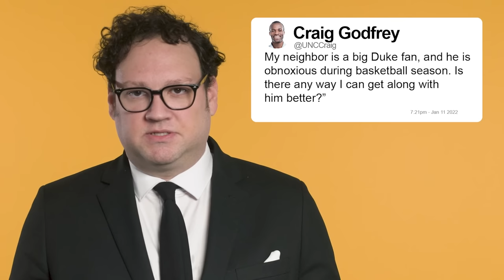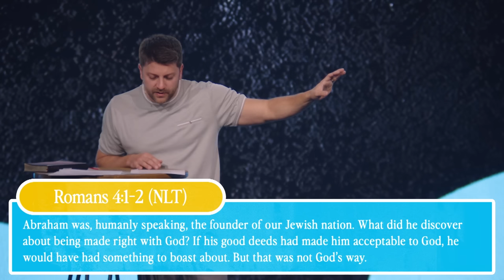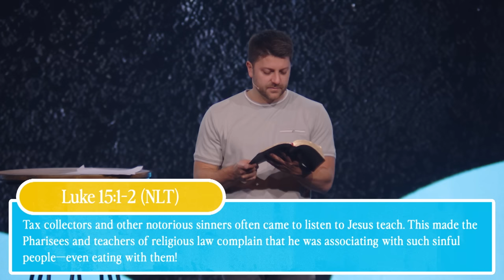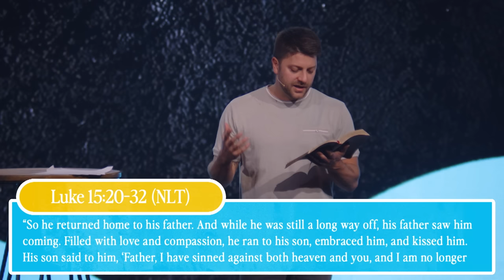What is the Heart of Acceptance?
Acceptance is something we all struggle with. We all want to be accepted, but accepting others can be challenging and even confusing. In week two of the series, Chase Gardner shares a biblical perspective on acceptance.

If you’ve just made a decision for Christ, please respond

Message Highlights
0:00 Beginning of Message
05:19 We Flock to Acceptance
07:55 Jesus Invited and Accepted Everyone
15:37 Acceptance Does Not Equal Approval
23:57 We Are all Infected with Sin
27:38 Fight Against the Pull Towards Approval or Towards Requirement
32:28 God Will Use Your Compassion Towards Others